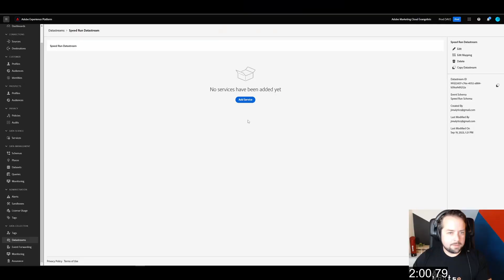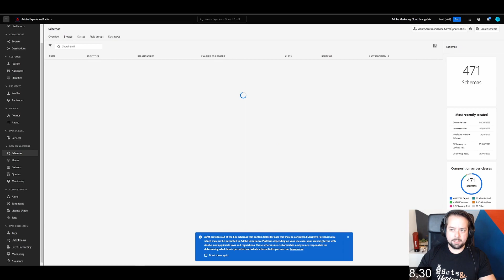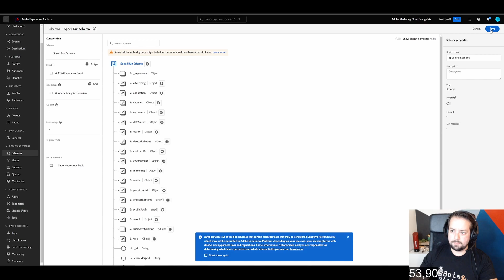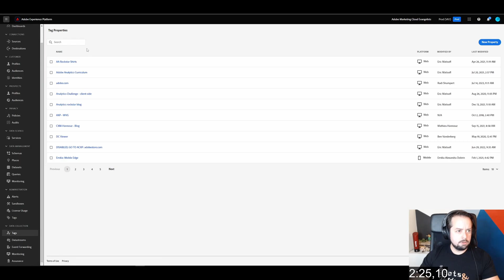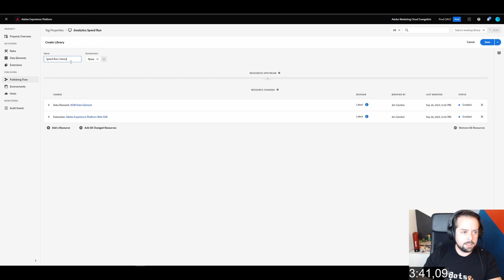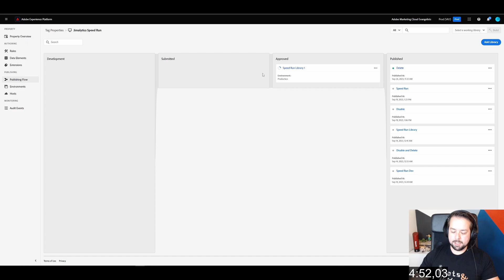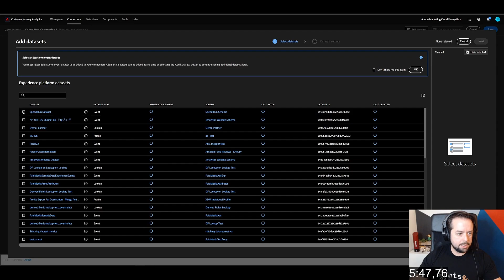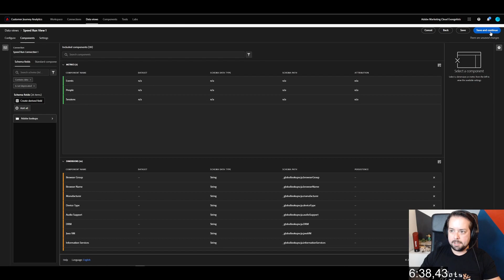Jim Gordon - Updated Adobe CJA Implementation Speedrun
I finish what I start. This time I add the AEP service. The time was a little longer because of loading screens, but we still hit a time in under 10 minutes.